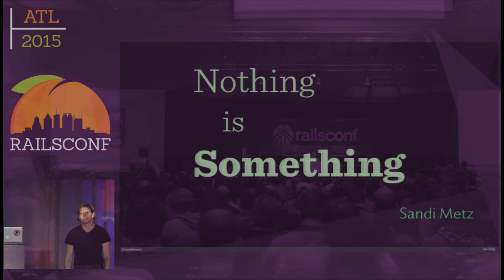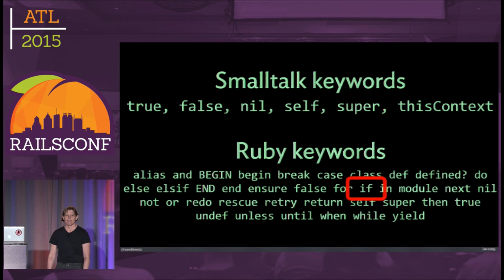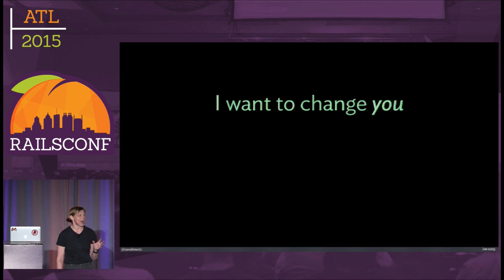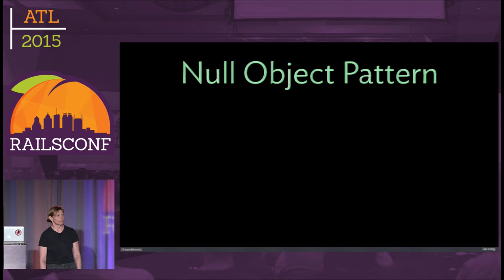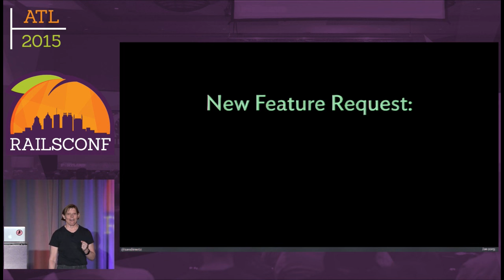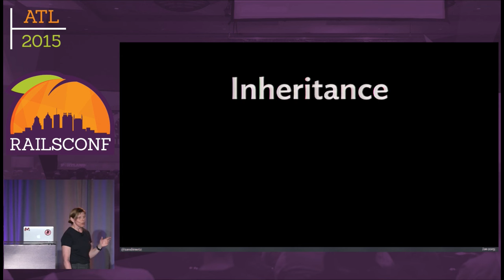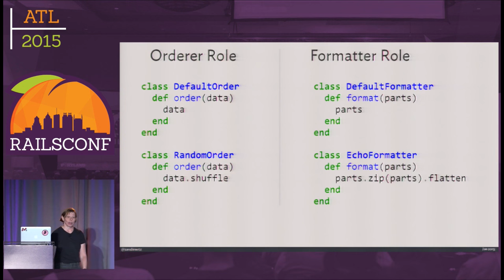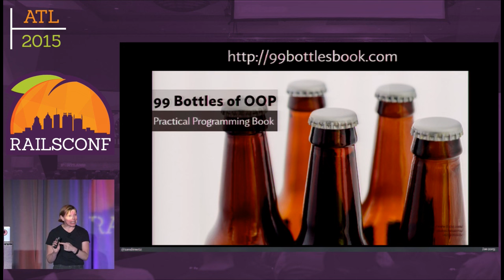RailsConf 2015 - Nothing is Something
By, Sandi Metz
Our code is full of hidden assumptions, things that seem like nothing, secrets that we did not name and thus cannot see. These secrets represent missing concepts and this talk shows you how to expose those concepts with code that is easy to understand, change and extend. Being explicit about hidden ideas makes your code simpler, your apps clearer and your life better. Even very small ideas matter. Everything, even nothing, is something.